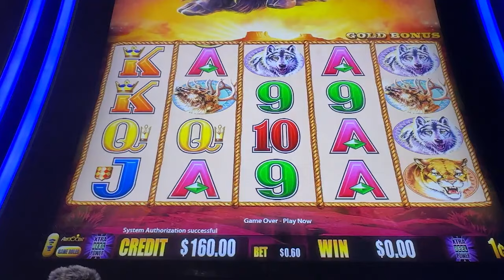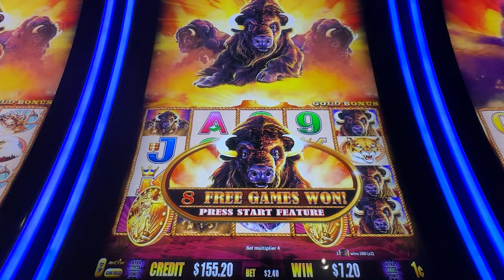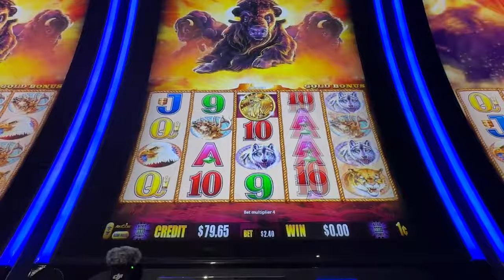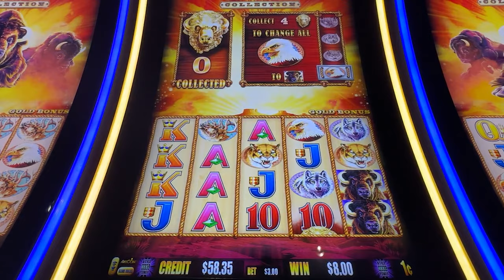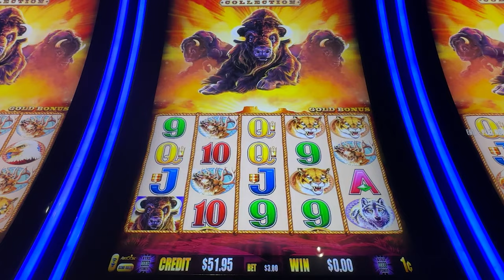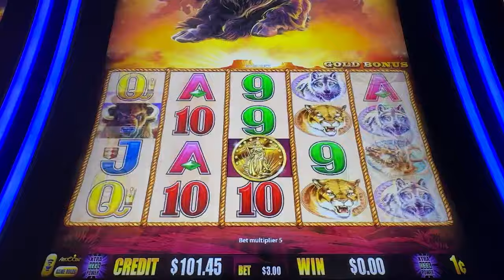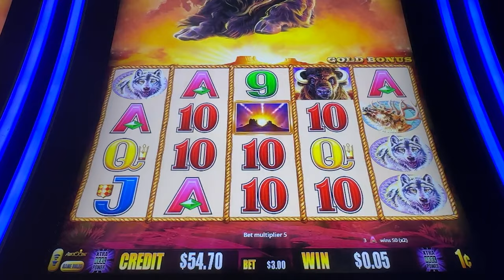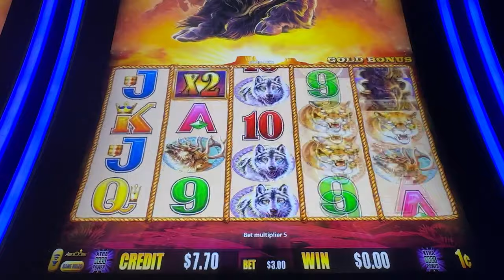Trying the Ultimate 5 Coin Buffalo Challenge: Is it possible?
Day 1 of Five Coin Buffalo Hunt Challenge!